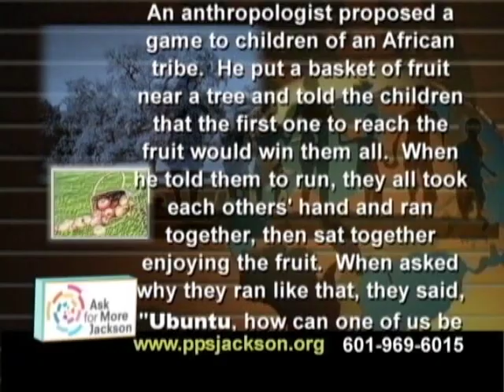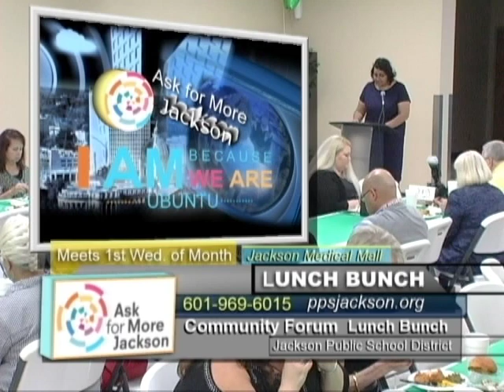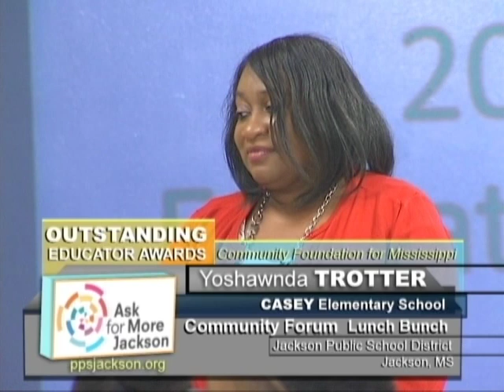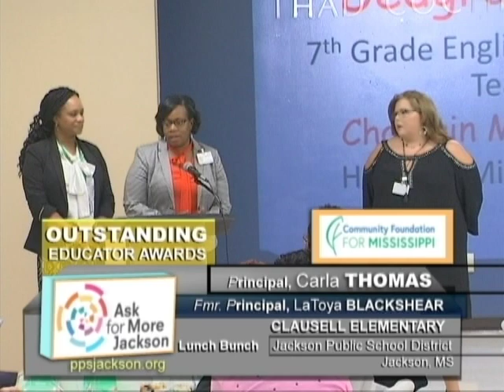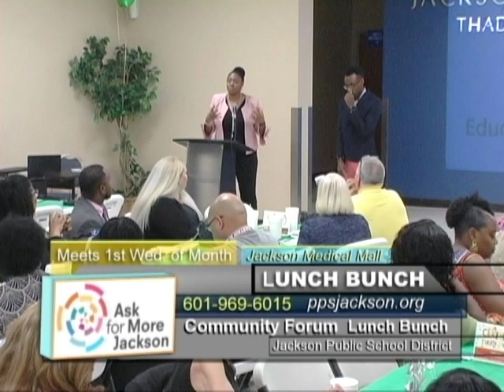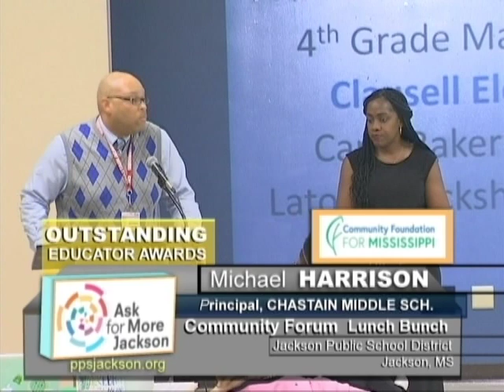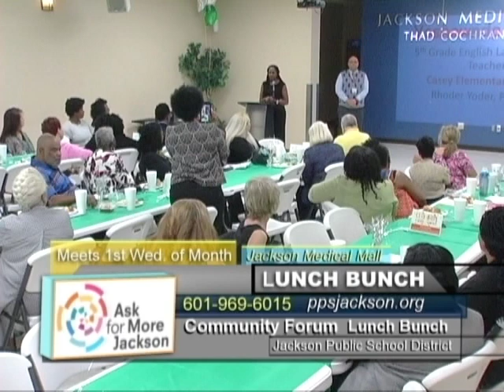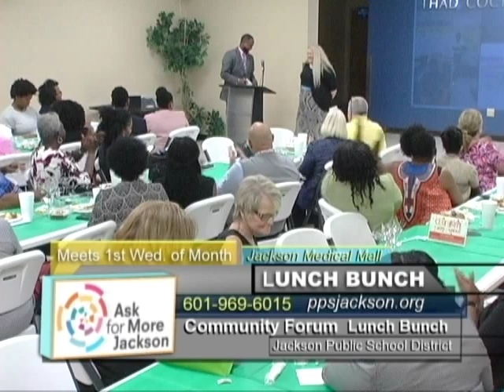Ask for More Jackson, 09/12/2018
Jackson Public School District, Jackson,MS.  Ask for More Jackson, with support from Community Foundation for Mississippi, understands the critical role that educators play in the lives of scholars. Five JPS Educators were cited as Outstanding Educators. These educators promote excellence by engaging scholars in challenging and meaningful work. Lunch Bunch Community Forum - Wednesday, September 5, 2018.